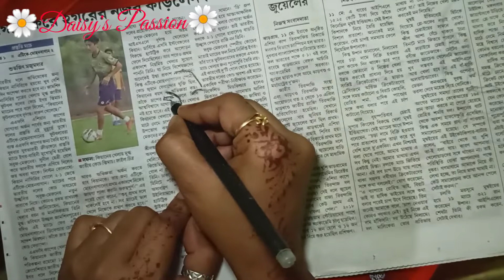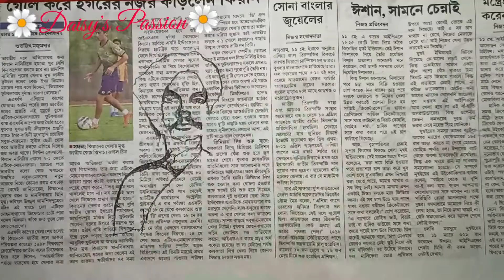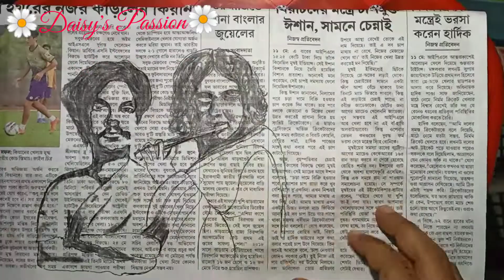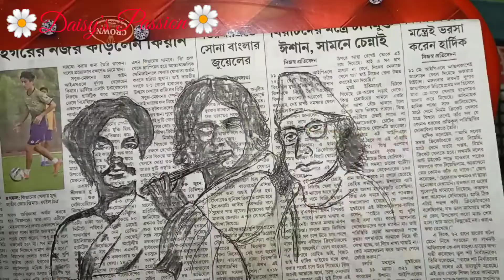Bidhrodi Kabi Kazi Nazrul Islam/ নজরুল জয়ন্তী 123 তম জন্মবার্ষিকী Full Portrait sketch on newspaper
বিদ্রোহী কবি কাজী নজরুল ইসলাম 123 তম জন্মবার্ষিকী উপলক্ষে।

Full Portrait sketch drawing of kazi Nazrul Islam on newspaper

Four life stages of the revelationary poet.

Kazi Nazrul Islam was a Bangladeshi poet, writer, musician, and is the national poet of Bangladesh. Nazrul is regarded as one of the greatest poets in Bengali literature. Wikipedia
Born: 24 May 1899, Churulia
Died: 29 August 1976, Dhaka, Bangladesh
Spouse: Pramila Devi (m. 1924–1962)
Children: Kazi Sabyasachi, Kazi Aniruddha, Krishna Mohammad, Arindam Khaled
Parents: Kazi Faqeer Ahmed, Zahida Khatun
Education: Searsole Raj High School (H.S), Mathrun N.C. Institution

কাজী নজরুল ইসলাম (২৪ মে[টীকা ১][১] ১৮৯৯ – ২৯ আগস্ট ১৯৭৬; ১১ জ্যৈষ্ঠ ১৩০৬ – ১২ ভাদ্র ১৩৮৩ বঙ্গাব্দ) বিংশ শতাব্দীর প্রধান বাঙালি কবি ও সংগীতকার। তার মাত্র ২৩ বৎসরের সাহিত্যিক জীবনে সৃষ্টির যে প্রাচুর্য তা তুলনারহিত। সাহিত্যের নানা শাখায় বিচরণ করলেও তার প্রধান পরিচয় তিনি কবি।

১৯২৬ সালে চট্টগ্রামে কবি নজরুল

জন্ম

২৪ মে ১৮৯৯

চুরুলিয়া, বেঙ্গল প্রেসিডেন্সি, ব্রিটিশ ভারত (বর্তমানে পশ্চিম বর্ধমান জেলা, পশ্চিমবঙ্গ, ভারত)

মৃত্যু২৯ আগস্ট ১৯৭৬ (বয়স ৭৭)

ঢাকা, বাংলাদেশ

মৃত্যুর কারণপিক্স ডিজিজসমাধিঢাকা বিশ্ববিদ্যালয় কেন্দ্রীয় জামে মসজিদ প্রাঙ্গণজাতীয়তাব্রিটিশ ভারতীয় (১৮৯৯-১৯৪৭)
ভারতীয় (১৯৪৭-১৯৭৬)
বাংলাদেশী (১৯৭৬)অন্যান্য নামদুখু মিয়া[১]নাগরিকত্ব

ব্রিটিশ ভারতীয় (১৮৯৯–১৯৪৭)

ভারতীয় (১৯৪৭–১৯৭৬)

বাংলাদেশী (১৮ ফেব্রুয়ারি ১৯৭৬–২৯ অগাস্ট ১৯৭৬)[২]

পেশা

কবি

ঔপন্যাসিক

গীতিকার

সুরকার

নাট্যকার

সম্পাদক

উল্লেখযোগ্য কর্ম

চল্‌ চল্‌ চল্‌

বিদ্রোহী

নজরুলগীতি

অগ্নিবীণা

বাঁধন হারা

ধূমকেতু

বিষের বাঁশি

গজল

আন্দোলনবাংলার নবজাগরণদাম্পত্য সঙ্গী

আশালতা সেনগুপ্ত (প্রমিলা)

নার্গিস আসার খানম

সন্তান

কৃষ্ণ মুহাম্মদ

অরিন্দম খালেদ (বুলবুল)

কাজী সব্যসাচী

কাজী অনিরুদ্ধ

পিতা-মাতা

কাজী ফকির আহমদ (পিতা)

জাহেদা খাতুন (মাতা)

পুরস্কার
জগত্তারিণী স্বর্ণপদক (১৯৪৫), স্বাধীনতা পুরস্কার (১৯৭৭), একুশে পদক (১৯৭৬), পদ্মভূষণ
সামরিক কর্মজীবন
আনুগত্য
 ব্রিটিশ সাম্রাজ্য
সার্ভিস/শাখা
 ব্রিটিশ ভারতীয় সেনাবাহিনী
কার্যকাল
১৯১৭–১৯২০
পদমর্যাদা
হাবিলদার
ইউনিট
৪৯তম বাঙালি রেজিমেন্ট
যুদ্ধ/সংগ্রাম
প্রথম বিশ্বযুদ্ধ
ওয়েবসাইট
স্বাক্ষর
Signature of Kazi Nazrul.jpg
তার জীবন শুরু হয়েছিল অকিঞ্চিতকর পরিবেশে। স্কুলের গণ্ডি পার হওয়ার আগেই ১৯১৭ খ্রিস্টাব্দে তিনি ব্রিটিশ ভারতীয় সেনাবাহিনীতে যোগ দিয়েছিলেন। মুসলিম পরিবারের সন্তান এবং শৈশবে ইসলামী শিক্ষায় দীক্ষিত হয়েও তিনি বড় হয়েছিলেন একটি ধর্মনিরপেক্ষ সত্তা নিয়ে। একই সঙ্গে তার মধ্যে বিকশিত হয়েছিল একটি বিদ্রোহী সত্তা। ১৯২২ খ্রিস্টাব্দে ব্রিটিশ সরকার তাকে রাজন্যদ্রোহিতার অপরাধে কারাবন্দী করেছিল। তিনি ব্রিটিশ সাম্রাজ্যের অধীন অবিভক্ত ভারতের বিদ্রোহী কবি হিসেবে পরিচিত হয়েছিলেন।

যে নজরুল সুগঠিত দেহ, অপরিমেয় স্বাস্থ্য ও প্রাণখোলা হাসির জন্য বিখ্যাত ছিলেন, ১৯৪২ খ্রিষ্টাব্দে তিনি মারাত্মকভাবে স্নায়বিক অসুস্থতায় আক্রান্ত হয়ে পড়লে আকস্মিকভাবে তার সকল সক্রিয়তার অবসান হয়। ফলে ১৯৭৬ খ্রিস্টাব্দে মৃত্যু অবধি সুদীর্ঘ ৩৪ বছর তাকে সাহিত্যকর্ম থেকে সম্পূর্ণ বিচ্ছিন্ন থাকতে হয়। বাংলাদেশ সরকারের প্রযোজনায় ১৯৭২ খ্রিস্টাব্দে তাকে সপরিবারে কলকাতা থেকে ঢাকা স্থানান্তর করা হয়। ১৯৭৬ সালে তাকে বাংলাদেশের জাতীয়তা প্রদান করা হয়। এখানেই তিনি মৃত্যুবরণ করেন।[৩]

বিংশ শতাব্দীর বাঙালির মননে কাজী নজরুল ইসলামের মর্যাদা ও গুরুত্ব অপরিসীম। বাংলাদেশে তাকে “জাতীয় কবি“ হিসাবে মর্যাদা দেওয়া হয়। তার কবিতা ও গানের জনপ্রিয়তা বাংলাভাষী পাঠকের মধ্যে তুঙ্গস্পর্শী। তার মানবিকতা, ঔপনিবেশিক শোষণ ও বঞ্চনার বিরুদ্ধে দ্রোহ, ধর্মীয়গোঁড়ামির বিরুদ্ধতা বোধ এবং নারী-পুরুষের সমতার বন্দনা গত প্রায় একশত বছর যাবৎ বাঙালির মানসপীঠ গঠনে ভূমিকা রেখে চলেছে।